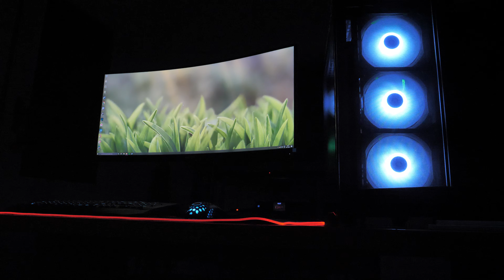Poskladajte si výkonný PC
Tento raz vám vo videu ukážeme ako na stavbu, respektíve modernizáciu stolného PC. Tentoraz si staršiu výkonnú zostavu prenesieme do novej dizajnovej skrinky so sklenými stenami s RGB podsvietením XPG Battlecruiser.

René Hubinský, Martin Do